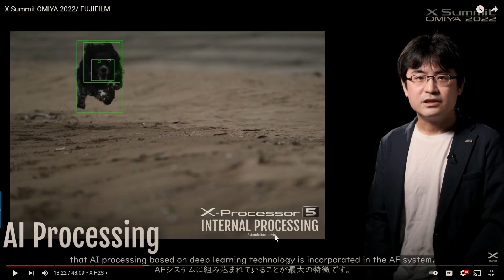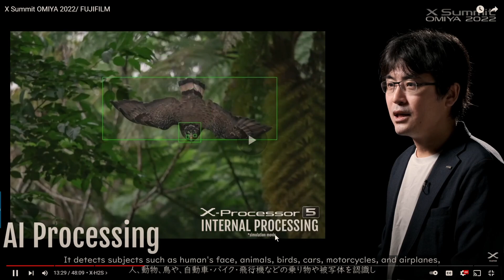Is Fuji X-H2s AF still bad in VIDEO mode?!! Fujifilm tries to deceive with "simulation movie"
The X-H2s was officially launched yesterday.  While I have not tested it myself, it's abundantly clear after watching other reviewers who were given the camera that the AF performance in video mode falls well short of the competition.  For stills, it appears to be very good, but for not for video.  Even in Fuji's own launch video, they demonstrated a "simulated movie" instead of an actual movie when demonstrating AF performance.